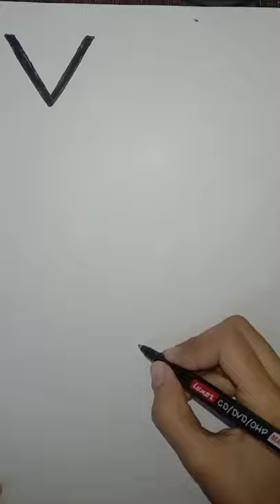Daraw A Violin 🎻 From Letter "V"